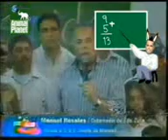Otra de tantas Brutalidades de Manuel Rosales(9+5=13)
jajaja 9+5= 13